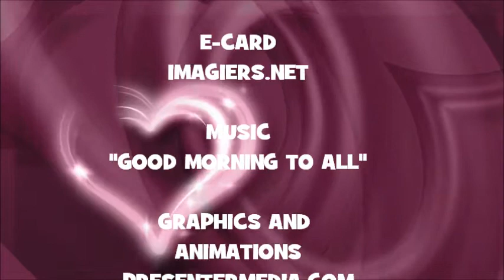¡FELIZ CUMPLEAÑOS HAYA!